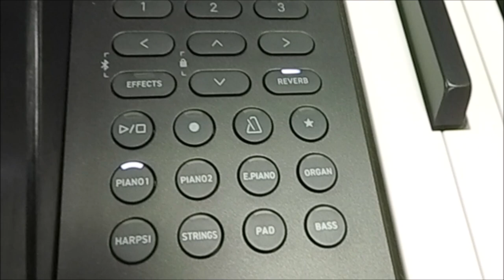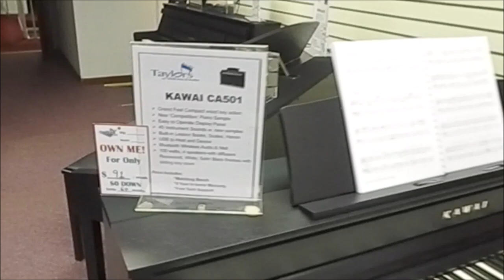Kawai CA-501 Digital Console Piano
The Kawai CA501 Digital Piano continues a legacy of authentic sound and premium features found in previous models. This updated model preserves the core Grand Feel Compact wooden-key keyboard action and acoustic piano sounds of both Shigeru Kawai and Kawai Concert Grand Pianos, featuring a new ‘competition grand’ sound which provides a more natural and dynamic playing experience. The CA501 incorporates a redesigned speaker system with 360° top speaker diffuser panels to distribute the sound more like an acoustic piano. Improved Bluetooth® MIDI v5 functionality is complemented by the addition of Bluetooth® Audio v5, providing high-quality wireless audio with minimal latency and enhanced audio quality. The CA501 possesses an updated cabinet design, adopting the taller body and rounded edge details of the larger Concert Artist models, for a more impressive, contemporary look. It also boasts a modernized OLED graphic display for easier visibility. The Kawai CA (Concert Artist) Series is one of the most award-winning lines of digital pianos in the world today, and the CA501 is a model that will delight players of all levels with an exceptional playing experience.

NEW: ‘Competition Grand’ piano sample recorded from the player’s perspective.
NEW: Refined control panel with modern OLED graphic display.
NEW: Bluetooth Audio V5 for streaming music through the piano’s sound system.
NEW: Virtual Technician parameters, improved “Smart Mode” presets.
NEW: redesigned speaker configuration with 360° diffuser panels for improved sound distribution.
Improved: Updated cabinet design with the improved pedal position.